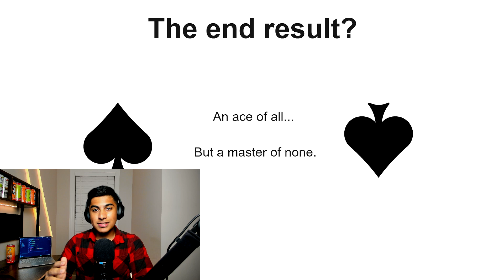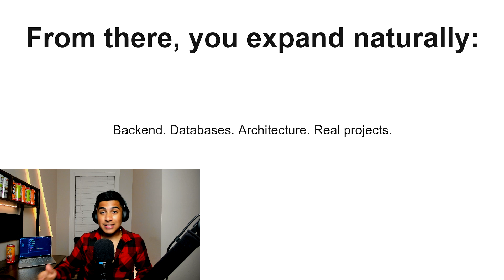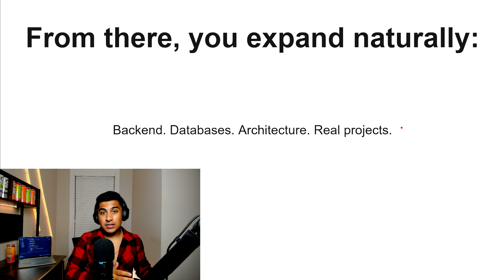Stop Learning JavaScript Frameworks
Welcome to the channel! Here you'll find practical web development tutorials, coding tips, and programming guides to help you become a better developer.

I cover topics like HTML, CSS, JavaScript, React, frontend frameworks, backend development, APIs, and everything you need to build modern web applications.

If you want to improve your coding skills, learn to build websites from scratch, or stay up to date with the latest in web development, you're in the right place.

- Web development tutorials
- Programming best practices
- Tips for landing your first dev job
- Frontend and backend project ideas
- Coding motivation and productivity